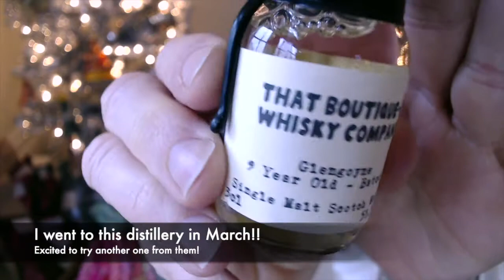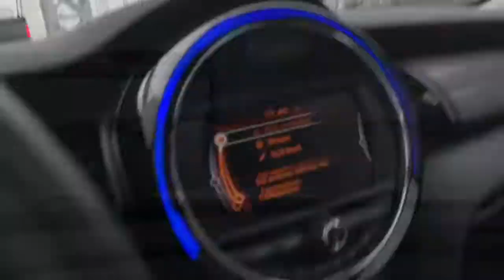Whisky and Wool | Vlogmas, 2019 | Day 13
Day 13: Picking buttons for a project and downtown East Hampton, NY
Ravelry: whiskyandwool